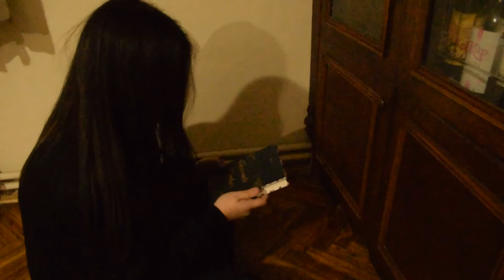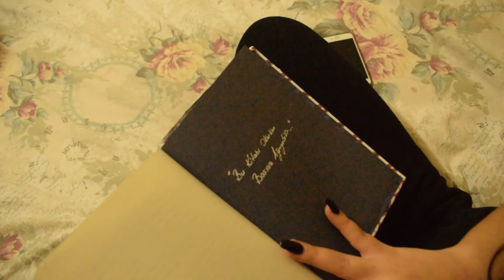Gizemli İlimler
FİLM YAPIM UYGULAMALARI FİNAL PROJESİ
Mert Nayır 17930161
Sena Beşpınar 17930171
Hüsne Ayhan 17930149